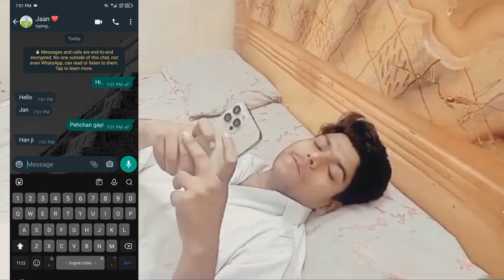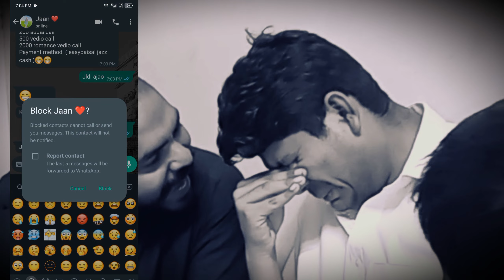Talk To X girlfriend 🤪🤪